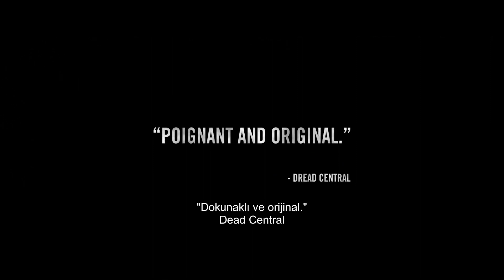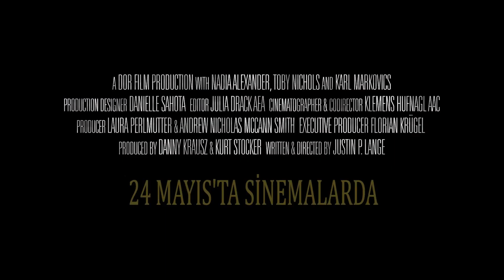Karanlık Lanet - Fragman (Türkçe Altyazılı)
Justin P. Lange'in yönetmenliğini üstlendiği The Dark, geçmişlerinde tahayyülü zor istismara maruz kalmış olan yaşayan ölü Mina ile görme engelli Alex'in arkadaş olması sonrası gelişen olayları konu ediniyor.

Yönetmen
Justin P. Lange

Oyuncular
Nadia Alexander
Toby Nichols
Karl Markovics
Sarah Murphy-Dyson